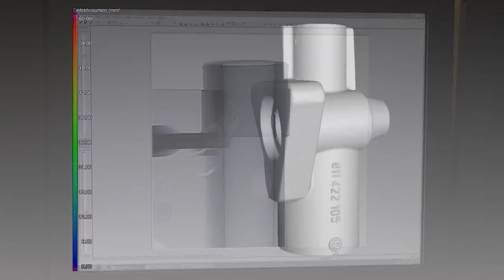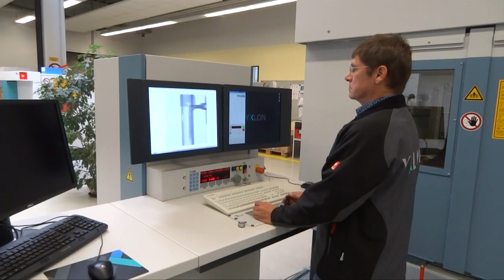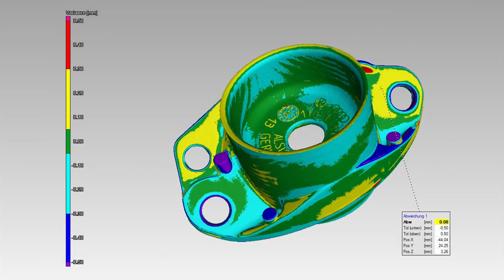Máy X-ray xác định khuyết tật kim loại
Thiết bị X-ray xác định khuyết tật vật đúc
Thiết bị chụp khuyết tật bằng X-ray
Thiết bị X-ray tìm khuyết tật vật đúc
Máy tìm khuyết tật kim loại bằng tia X
Máy xác định khuyết tật chi tiết cơ khí
Máy X-ray xác định vết nứt bọt khí trong kim loại
Thiết bị kiểm tra khuyết tật kim loại không phá hủy
May X-ray xac dinh khuyet tat kim loai
Thiet bi X-ray xac dinh khuyet tat vat duc
Thiet bi chup khuyet tat bang X-ray
Thiet bi kiem tra khuyet tat kim loai khong pha huy
Hãng YXLON Germany
Model: Y.MU2000D